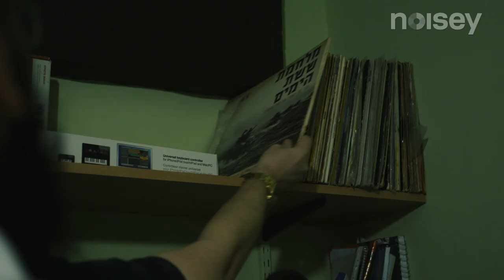Noisey Israel Palestine: Hip Hop In The Holy Land (Trailer)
After Noisey Atlanta, Noisey Jamaica and Noisey Chiraq, comes a series hosted and co-directed by Mike Skinner (The Streets) that takes the temperature of the rap scene in Israel and Palestine.

During this 6 part series we meet Tamer Nafar, also known as the godfather of Palestinian hip hop who founded the group DAM, Ohad Cohen who after being a regular in the Tel Aviv rap scene as a teenager then moved towards ultra orthodox Judaism, but still has ambitions to be a famous rapper, and Ben Blackwell, who is part of the fascinating Hebrew Israelite community of the desert town of Dimona. Plus many other MCs from all different backgrounds including Subliminal, Saz and Rebel Sun.

Buy tickets to the world premiere at Everyman Cinema in Angel, London, as part of the Music and Film Festival including Q&A with Mike Skinner: